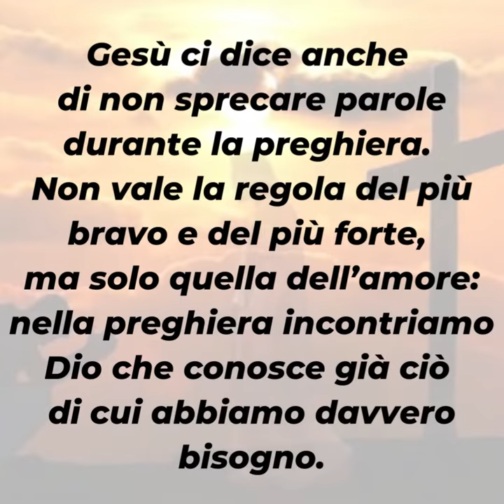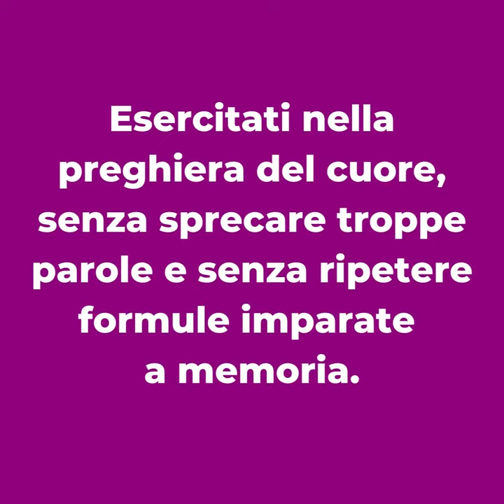PAROLE DI QUARESIMA 2022 - Martedì 8 marzo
📖 Mt 6,7-15

La condizione perché una preghiera sia fatta bene è il perdono. Non può pregare chi nutre nel cuore sentimenti di odio, perché il suo cuore sarà appesantito.
Gesù ci dice anche di non sprecare parole durante la preghiera. Non vale la regola del più bravo e del più forte, ma solo quella dell’amore: nella preghiera incontriamo Dio che conosce già ciò di cui abbiamo davvero bisogno.
Dobbiamo solo permettergli di avvicinarlo per poterlo guardare negli occhi ed esprimere i nostri sentimenti di amore e riconoscenza.

▪ Che sentimenti risveglia in te la preghiera? Quando preghi sei distratto e da cosa?
▪ Esercitati nella preghiera del cuore, senza sprecare troppe parole e senza ripetere formule imparate a memoria.